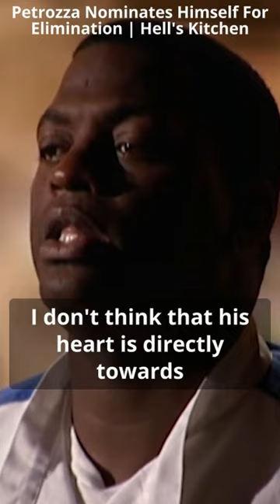Gordon Ramsay ELIMINATES humble chef?!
In this video, a humble chef sacrifices himself to save anybody from elimination. Gordon ramsay